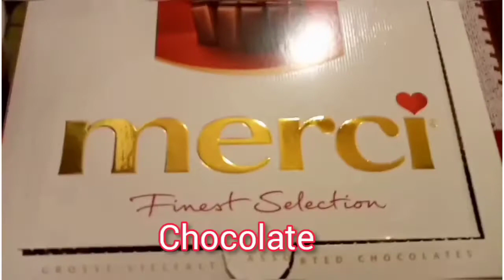Korean Ttoek 떡 with ❤사랑 (Rice Cake)